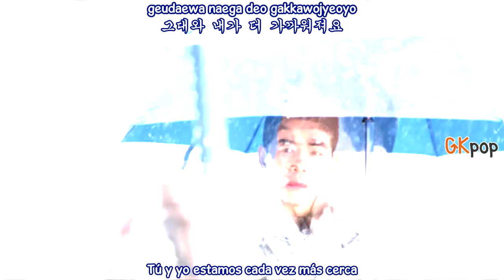Kim Tae Hyun (Dickpunks) – Tears Fall (Sub. español - Hangul - roma) (Angel Eyes OST) HD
kim tae hyun tears fall mv sub español hangul roma ♫ [MV] Angel Eyes OST ♫ ♬

[[Kim Tae Hyun] Tears Fall - Angel Eyes M/V
kim tae hyun tears fall mv ssub español
kim tae hyun tears fall mv eng  hd
kim tae hyun tears fall mv sub esp hangul/roma
kim tae hyun tears fall subtitulos en español hd

SUB ESPAÑOL |[MV] [[Kim Tae Hyun] Tears Fall - Angel Eyes